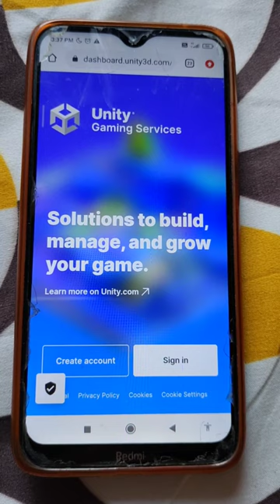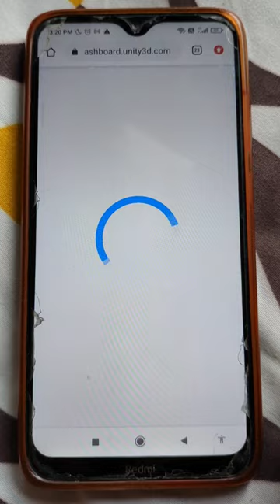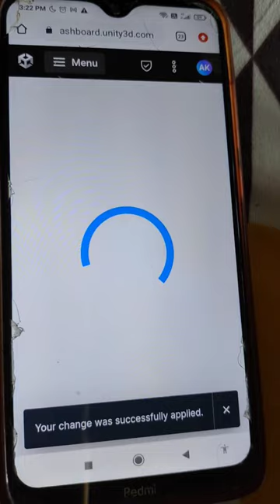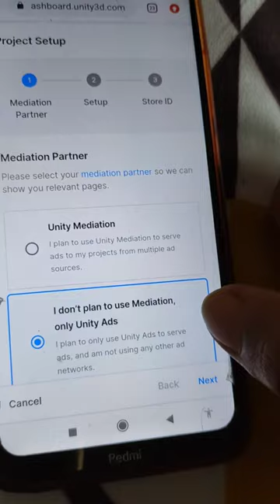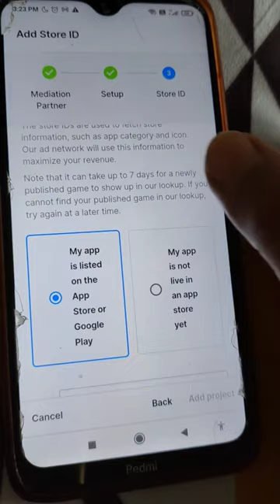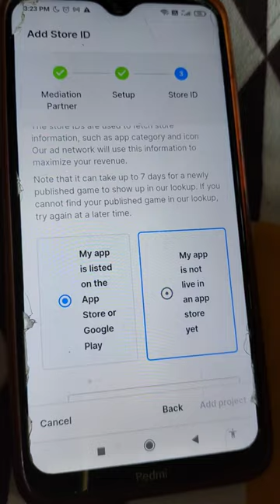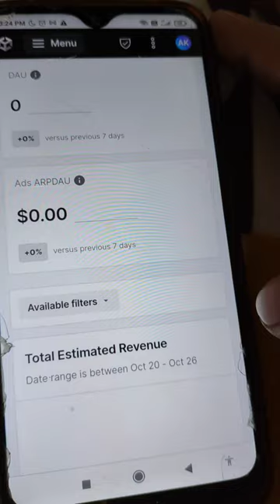Unity Ads Account Create | How to create Unity Ads account | unity ads account kaise banaye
Follow This Method And Get Approval Within 2 Minutes...

You can easily earn with Unity Ads By Following This. This Is Really Working Method and Everyone should Follow this and earn through Unity Ads or From Any Ad Network